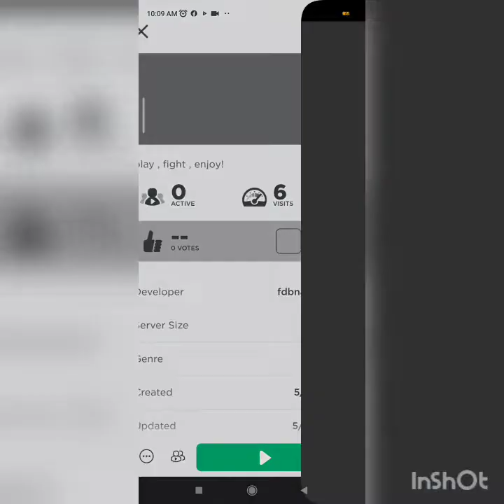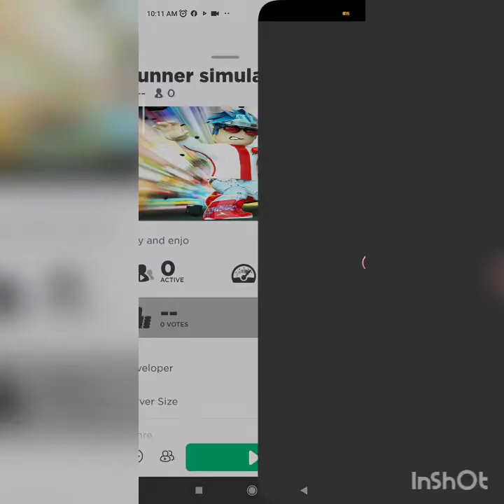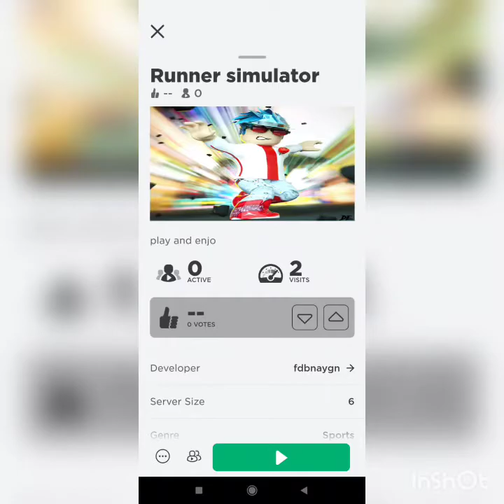Roblox Super Ghost Fight II Runner simulator II Happy Aquapark